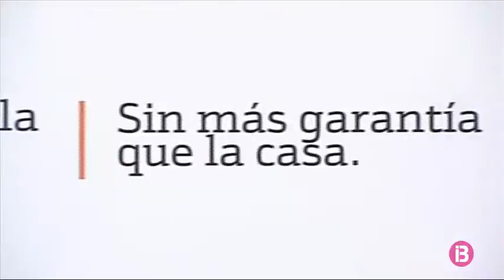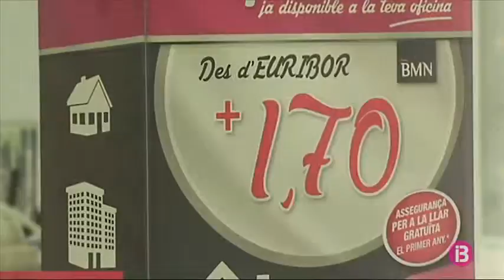Els 9 mil afectats a les Balears per la clàusula bancària abusiva que feia recaure en el c